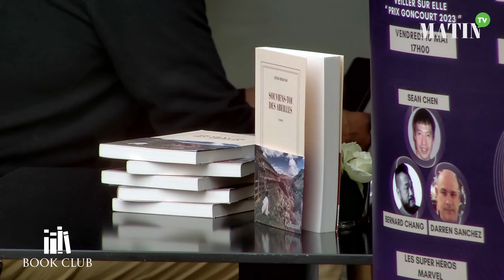Book Club «Le Matin» avec la romancière Zineb Mekouar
L’écrivaine Zineb Mekouar a présenté, le 17 mai, son roman «Souviens-toi des abeilles» lors du Book Club «Le Matin» en marge du Salon international de l’édition et du livre (SIEL) à Rabat.